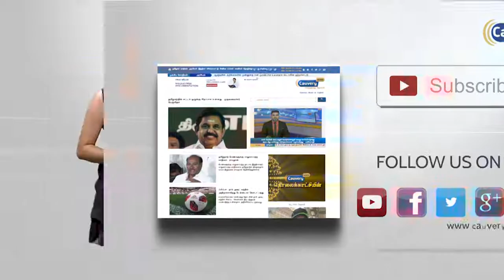பிரதமர் மோடி துக்ளக் ஆட்சி நடத்துகிறார்-ஸ்டாலின்